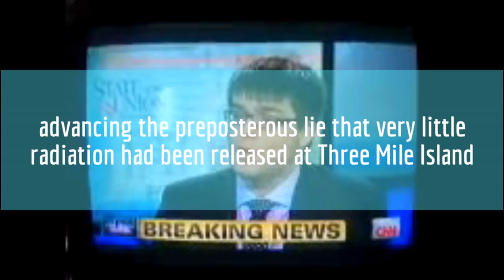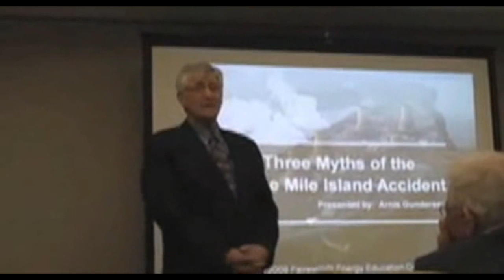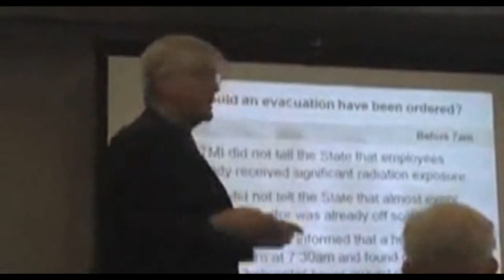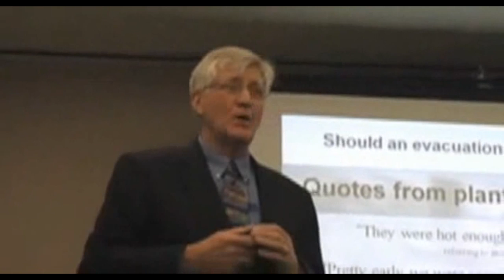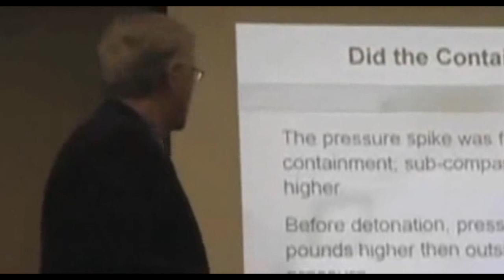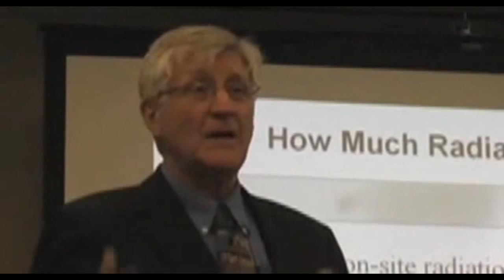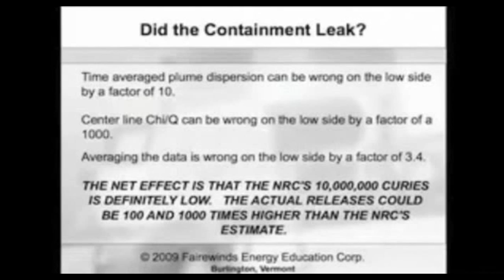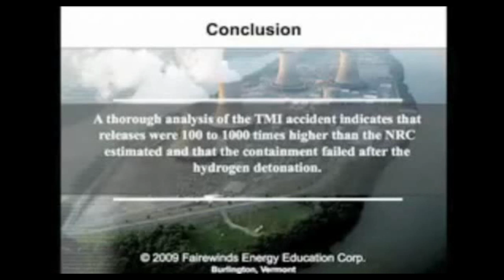Three Mile Island (& Fukushima) Lies & Cover-Ups w/ Gundersen & Wasserman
In the days following the meltdowns at TEPCO's Fukushima Dai'ichi nuclear plant, Co-Director of the Carnegie Endowment's Nuclear Policy Program, James Acton was all over the corporate media repeating the falsehood that very little radiation had been released at Three Mile Island. Journalist Harvey Wasserman sets the record straight.
"Licensing a nuclear power plant is in my view, licensing random premeditated murder. First of all, when you license a plant, you know what you're doing--so it's premeditated. You can't say, "I didn't know." Second, the evidence on radiation-producing cancer is beyond doubt... It is not a question any more: radiation produces cancer, and the evidence is good all the way down to the lowest doses."
~ Dr. John Gofman
And I thought this presentation Arnie Gundersen gave about the coverup at three mile island was really good.  Especially the part where he explains how using helicopters to measure radiation is not exactly the right method.  Lots of good little details.
KEEP IN MIND THREE MILE ISLAND NUCLEAR POWER PLANT SHUT DOWN AUTOMATICALLY TWO TIMES IN JUST THE LAST MONTH (posted Sept. 22, 2012) ! THE FIRST TIME A HEATING ELEMENT WAS REPLACED AND THIS TIME A PUMP HAD TO BE REPLACED.
Three Myths of the Three Mile Island Accident (lecture in 2009)
Nuclear engineer Arnie Gundersen gives a talk on his calculations of the amount of radiation released during the accident at Three Mile Island. Mr. Gundersen's calculations differ from those of the NRC's and official industry estimates. Arnie Gundersen was a senior executive in the nuclear industry with over twenty years experience. Mr. Gundersen holds Bachelors and Masters degrees in Engineering from Rensselaer Polytechnic Institute. In 1990 he came forward as a whistleblower and was fired that same year. Over the next several years, his case got a great deal of attention, and he testified before Congress during hearings on ways to protect whistleblowers. Mr. Gundersen is now a prominent nuclear safety expert witness.
includes full transcript